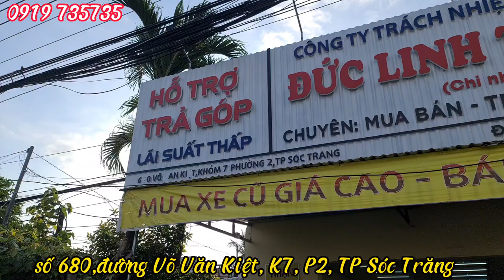Tổng hợp xe cũ nhiều tầm giá: Sirius, AB, Winner V1, Exciter, Satria, Vision, Fu X, Sonic, Vario...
ĐC số 680, đường Vỏ Văn Kiệt, khóm 7, Phường 2, TP Sóc Trăng.
👌 Ship xe toàn quốc, có hỗ trợ mua trả góp qua Ngân hàng.